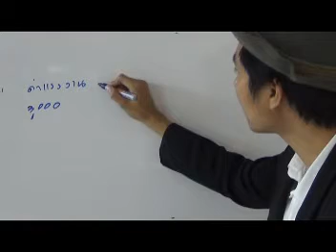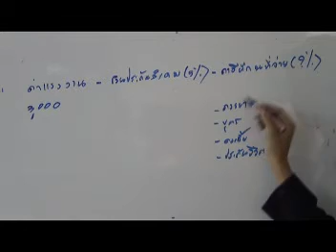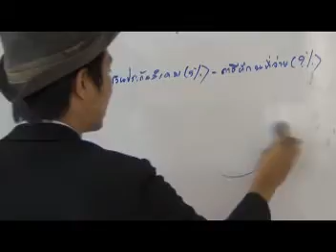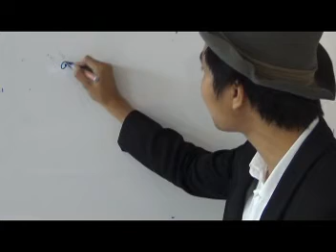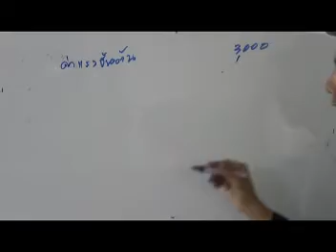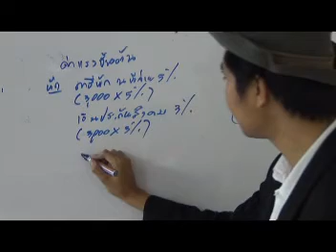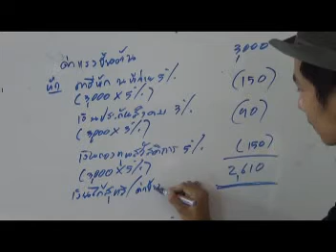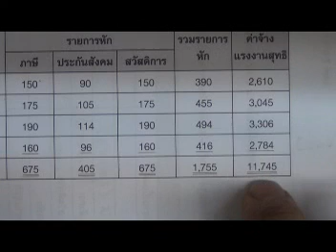บทที่ 5 ต้นทุน 4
สอนการบัญชีต้นทุน 1(Cost Accounting I) ผู้เขียน รศ.เบญจมาศ  อภิสิทธิ์ภิญโญ  ตรงตามหลักสูตรของสำนักงานคณะกรรมการการอาชีวศึกษา ระดับ ปวส.  โดย อ.มานพ  สีเหลือง สถาบันYellowการบัญชี